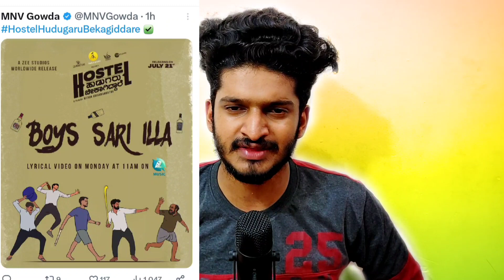KANNADA MOVIES UPDATE | KANNADA CINEMA UPDATES